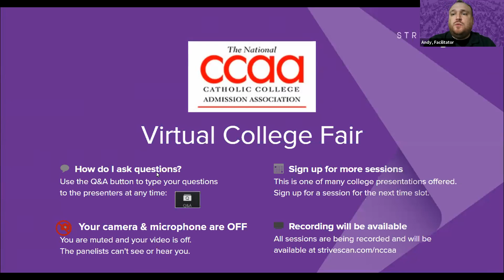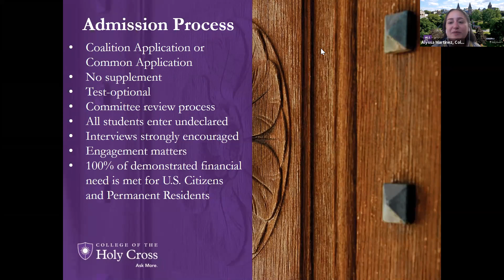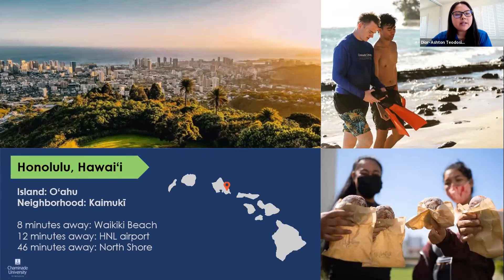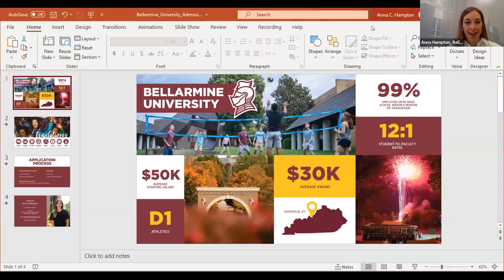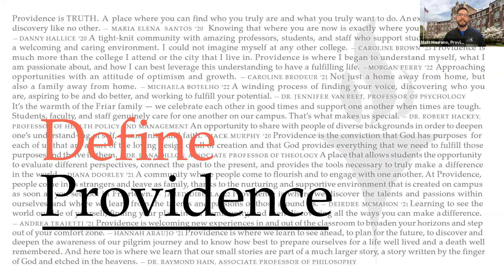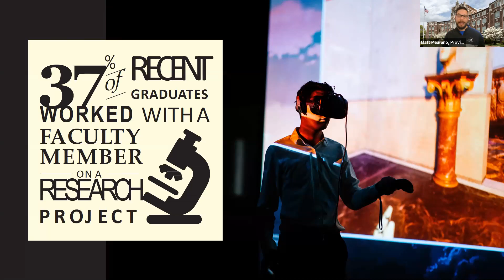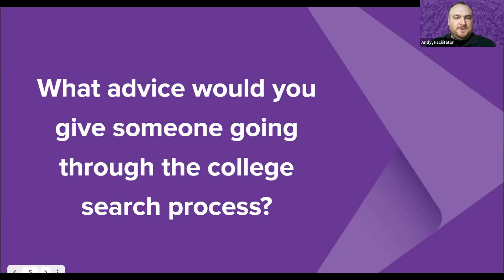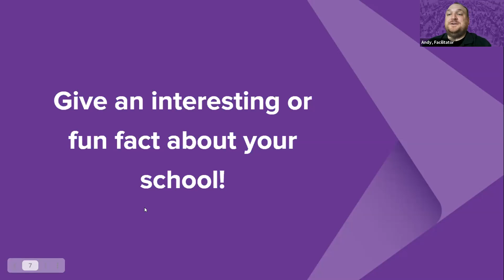Session B3 - NCCAA April Virtual College Fair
In this session, you will hear from the following institutions:

College of the Holy Cross, MA
College of Mount Saint Vincent, NY
Chaminade University of Honolulu, HI
Bellarmine University, KY
Providence College, RI